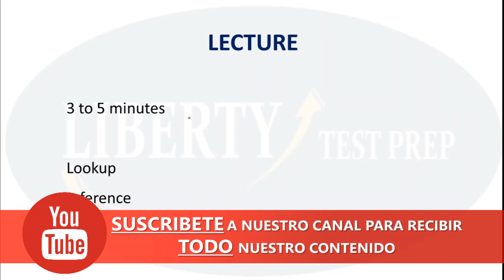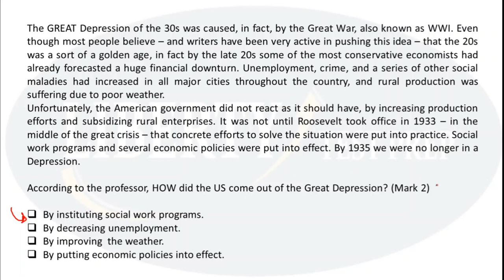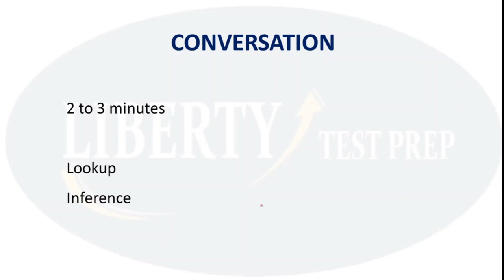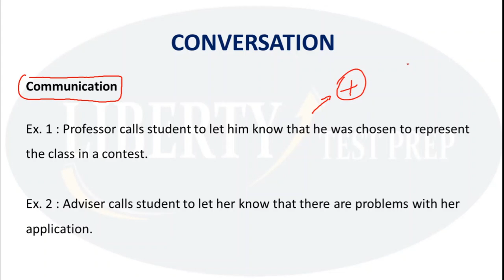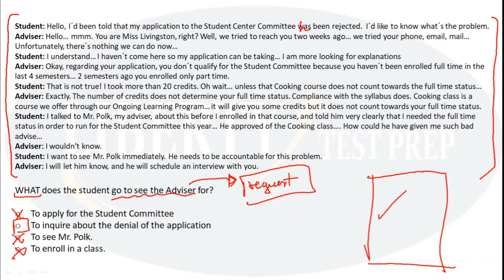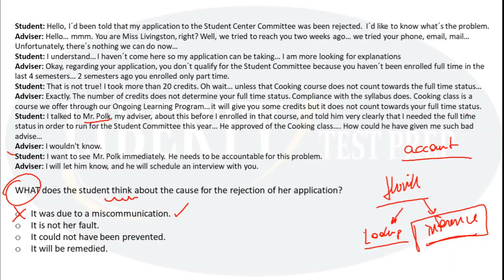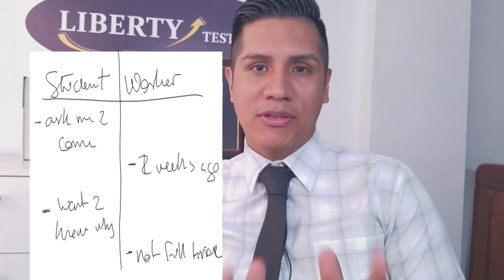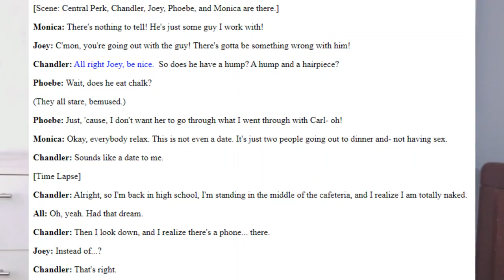TOEFL Listening - Curso TOEFL Completo Para Conseguir el Mejor Puntaje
💡 En este curso completo y GRATIS de TOEFL LISTENING aprenderas a profundidad los ejercicios del examen TOEFL, seccion de Listening, con teoría, tips, análisis de apuntes y ejercicios en vivo. Podrás aprobar esta sección del TOEFL sin problemas y conseguir un puntaje para que seas admitido a cualquier universidad en el mundo ✈️.

Sigue nuestras paginas para aprender más!

Información sobre nuestras clases de TOEFL

RECURSOS ADICIONALES

00:00 Introducción
01:19 Tiempos
02:06 Lecture
12:07 Conversation
26:49 Tip 1
28:56 Tip 2
30:14 Tip 3
31:54 Tip 4
34:55 Tip 5